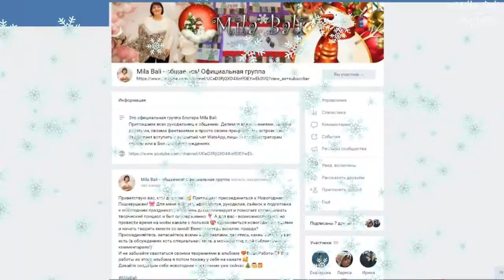Футляр для ножниц "Мышка" ♥ Марафон "Новогодние Пошивушки с Милой Bali ♥ Mila Bali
Видео #8 в рамках марафона "Новогодние Пошивушки с Милой Bali" Сеггодня я делюсь с вами идеей футляра для ножниц в виде мышки. Отличный подарок хозяюшке к Новому Году! Смотрите новые идеи в следующих выпусках!